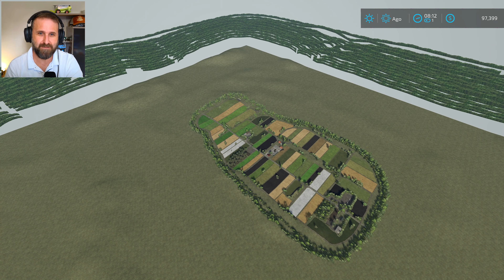Mapa Personalizável, Escolha ser Pequeno ou Grande Fazendeiro Homestead Economy Farming Simulator 22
✅A Instant Gaming oferece uma ampla variedade de jogos e gift cards para todas as plataformas disponíveis.

✅Conhecendo o mapa Homestead Economy para Consoles no Farming Simulator 22, mapa personalizável, aqui você escolhe ser pequeno fazendeiro ou começar do zero e ser um grande agricultor.

🔷Stream Deck 32 teclas
🔷Microfone Finefine
🔷Headset Gamer Ampligame H6
🔷Joystick Simtask Farmstick
🔷Webcam StreamCam
🔷Monitor 27"
🔷Monitor 21,5"
🔷Placa Mãe
🔷Placa de vídeo
🔷Water Cooler
🔷Teclado e Mouse

✅Minhas Configurações/Setup na Magazine Luiza

✅PROGRAMA DE PARCEIROS GIANTS | AQUI VOCÊ ENCONTRA CONTEÚDOS OFICIAIS DO FARMING SIMULATOR